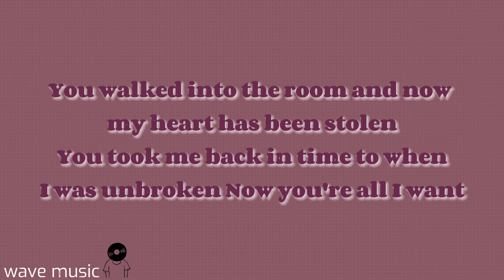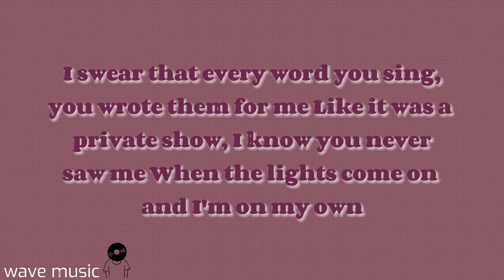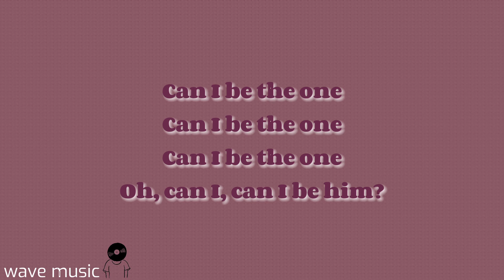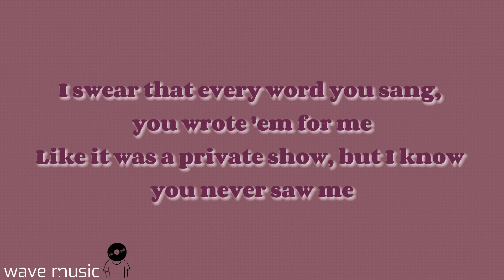Can I Be Him - James Arthur (lirik lagu)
lirik lagu Can I Be Him :

(Anda masuk ke kamar dan sekarang hati saya telah dicuri)
You walked into the room and now my heart has been stolen

(Anda membawa saya kembali ke masa ketika saya tidak terputus)

(Sekarang kamu semua yang aku inginkan)

(Dan saya mengetahuinya sejak saat pertama)

(Karena lampu menyala saat aku mendengar lagu itu dan aku ingin kau menyanyikannya lagi)
'Cause a light came on when I heard that song and I want you to sing it again

(Saya bersumpah bahwa setiap kata yang Anda nyanyikan, Anda menulisnya untuk saya)
I swear that every word you sing, you wrote them for me

(Seperti itu adalah pertunjukan pribadi, saya tahu Anda tidak pernah melihat saya)
Like it was a private show, I know you never saw me

(Saat lampu menyala dan aku sendirian)

(Apakah Anda akan berada di sana untuk menyanyikannya lagi?)

(Bisakah saya menjadi orang yang Anda bicarakan dalam semua cerita Anda)

(Aku dengar ada seseorang tapi aku tahu dia tidak pantas untukmu)

(Jika kamu milikku, aku tidak akan pernah membiarkan siapa pun menyakitimu, tidak, tidak)
If you were mine I'd never let anyone hurt you, no, no

(Aku ingin mengeringkan air mata itu, mencium bibir itu)

(Itu semua yang saya pikirkan)

(Seperti pertunjukan pribadi, tapi aku tahu kau tidak pernah melihatku)
Like it was a private show, but I know you never saw me

(Bisakah saya menjadi orang yang Anda bicarakan di semua cerita Anda?)

(Oh, bisakah aku, bisakah aku menjadi dia?)

(Tidakkah kamu akan menyanyikannya lagi?)

(Oh, saat kau menyanyikannya lagi)

(Oh, nyanyikan lagi, ya)
Oh, sing it again, yeah

I swear that every word you sang, you wrote 'em for me

(Apakah Anda akan berada di sana, apakah Anda akan berada di sana?)